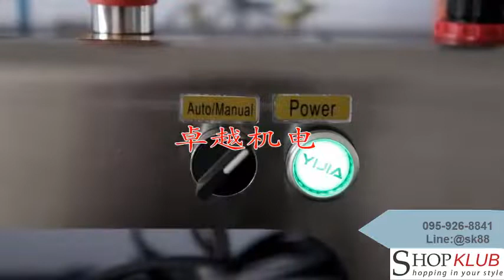เครื่องบรรจุของเหลวแบบ 1 หัวจ่าย รุ่น G1WY โทร LineID:@sk88 ซื้อเลย!!!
shopklub
เครื่องบรรจุของเหลวแบบ 1 หัวจ่าย รุ่น G1WY Liquid Filling Machine เครื่องบรรจุขวด บรรจุน้ำ เครื่องทำจากสเตนเลส
เป็นเครื่องบรรจุขอเหลวที่ถูกออกแบบด้วยเทคโนโลยีขั้นสูง โครงสร้างเครื่องมีความแข็งแรงทนทาน และมีความแม่นยำ สามารถใช้งานได้อย่างสะดวกง่ายดาย ควบคู่กับการออกแบบที่ทันสมัย ใช้กันอย่างแพร่หลายไม่ว่าจะเป็นเภสัชกรรมเครื่องสำอาง, เครื่องบรรจุของเหลวสำหรับอุตสาหกรรมความงาม, อุตสาหกรรมการเกษตร และรวมไปถึงอุตสาหกรรมอื่นๆที่มีความต้องการบรรจุของเหลวที่มีความหนืด ความเหนียว หรือความเข็มข้นสูง
คุณสมบัติหลัก
- มีมอเตอร์ และ ใบพัด สำหรับกวนของเหลวภายในถัง
- หัวบรรจุ : ความเร็ว 1-20 ครั้ง/นาที
-  แหล่งจ่ายไฟ : 220V / 50HZ, ช่วงความดันอากาศ: 0.4-0.9MPa /ความแม่นยำ ≥±0.5%/ วัสดุสแตนเลส 304
-  มีระบบควบคุมปริมาณการบรรจุ มีระบบหยุดฉุกเฉิน สามารถหยุดและเริ่มต้นเครื่องได้ตลาดเวลา
-  มีโครงสร้างที่สวยงามและมีความแม่นยำสูง ปริมาณและความเร็วในการบรรจุตามความต้องการ
-  เครื่องบรรจุของเหลวกึ่งอัตโนมัติสามารถใช้ได้หลากหลายผลิตภัณฑ์ ในภาคธุรกิจขนาดกลางและขนาดเล็ก
-  ตอบโจทย์การบรรจุของเหลว สามารถใช้ได้กับของเหลวที่มีความหนืดความเข้มข้นสูง
ช่วงการบรรจุมีให้เลือกทั้งหมด 7 ช่วงได้แก่ 3-10ml , 10-100ml , 30-300ml , 50-500ml , 100-1000ml , 300-2500ml ,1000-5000ml
Technical specification
ตัวเครื่องผลิตจาก : stainless steel 304
Voltage : 220V 50Hz
Weight：60Kgs
 Model : G1WY
ความแม่นยำในการผลิตคลาดเคลื่อนไม่เกิน : (+/- 0.5%)
ขนาดปากหัวบรรจุ 10 มิล
ความเร็วในการบรรจุ : 1-20ขวด/นาที
แรงดันลมในการทำงาน : 0.4-0.9 MPA